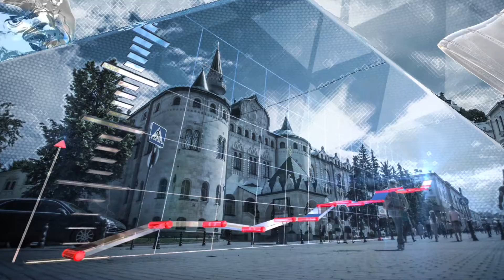«Столица Нижний»: выпуск новостей 26 мая 2017 года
Сегодня в выпуске:
Вейпы детям не игрушка: депутаты нижегородского Заксобрания обратились в Госдуму с инициативой о запрете продажи электронных сигарет несовершеннолетним.
Знакомство с армейской жизнью: сегодня нижегородские школьники прошли смотр строевой подготовки в рамках военных сборов.
Незаурядная личность и уникальные виды столицы Приволжья: в Нижегородском государственном художественном музее открылась выставка «Иван Михайловский: от Варшавы до Нижнего Новгорода».